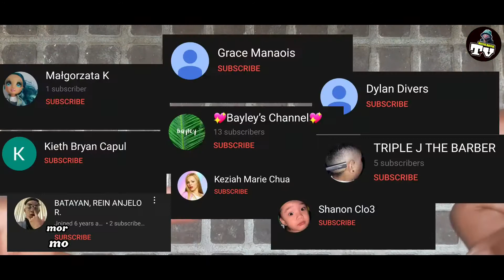MALAS ( Campbells Dwarf Hamster )mormor Tv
mormor TV

Pano ko alagaan ang aking mga alagang mice.
hamster.
dubia at superworm 👌

👍NO COPPY RIGHT for back ground music for your video